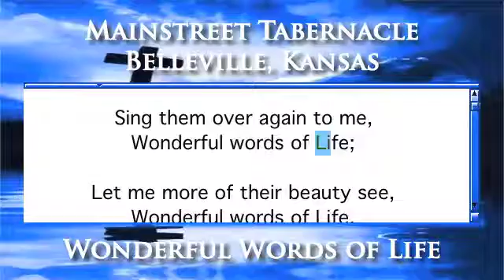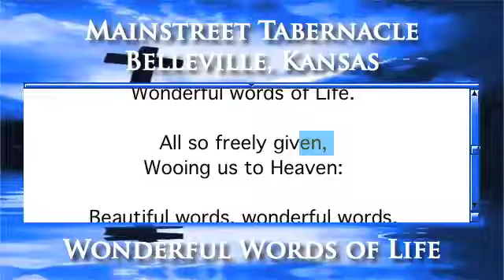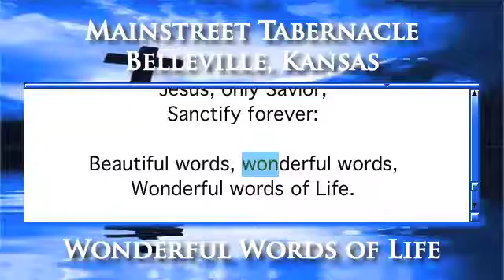Wonderful Words of Life - Piano Version